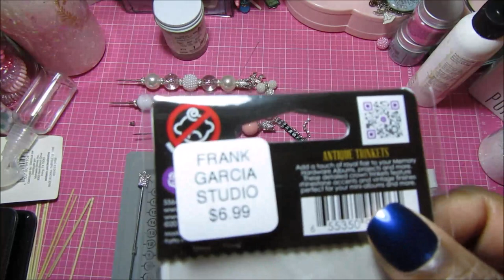Alphabet Pins - Coiled, Coiless, Recoiled Pins & Crowned Pokey Tools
Hi Everyone, i've been playing with safety pins and alphabet beads and wanted to share some tips.  Also, wanted to share how I add a crown to my pokey tools.